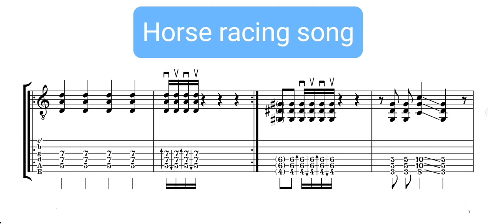Horse Racing Song (electric guitar)